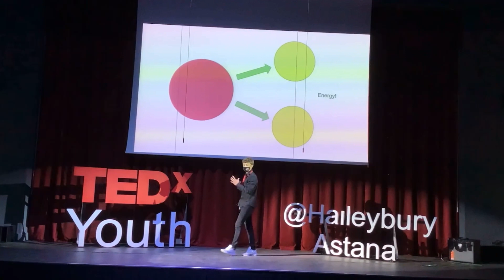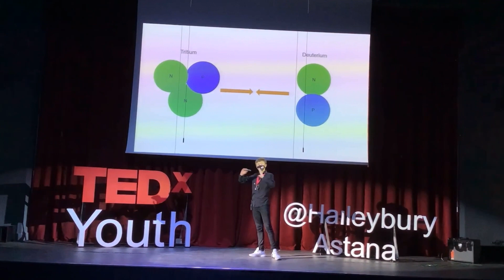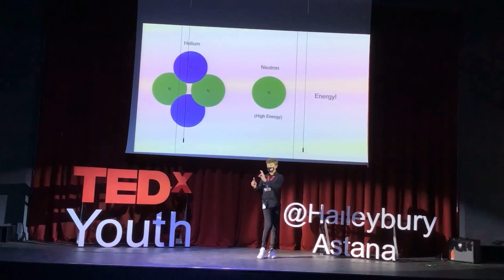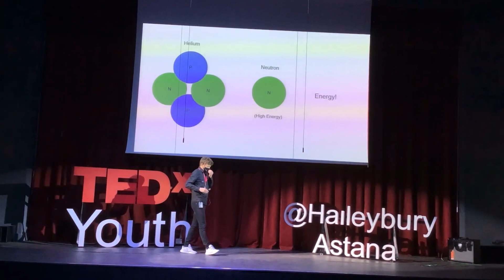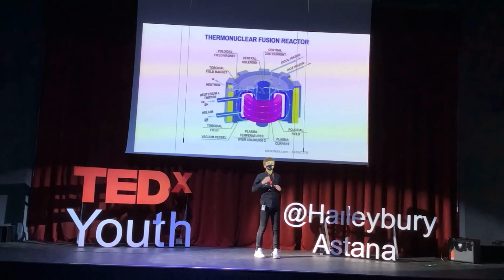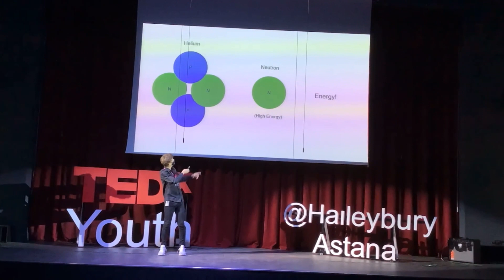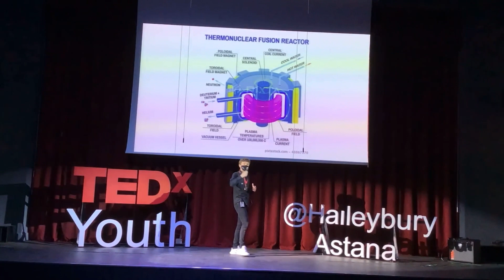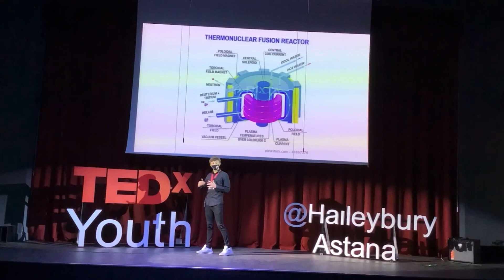Fusion Energy: How it works and its benefits | Sacha Plaisant | TEDxYouth@HaileyburyAstana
A student here at Haileybury Astana discusses fusion reactions and how they can potentially help the world. Passionate about Physics and Maths. Cares about the environment This talk was given at a TEDx event using the TED conference format but independently organized by a local community.